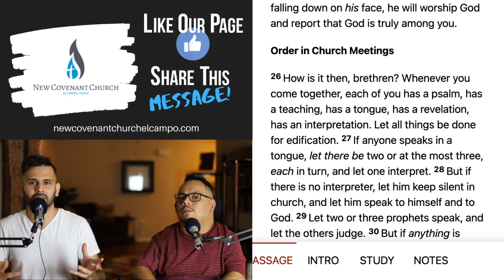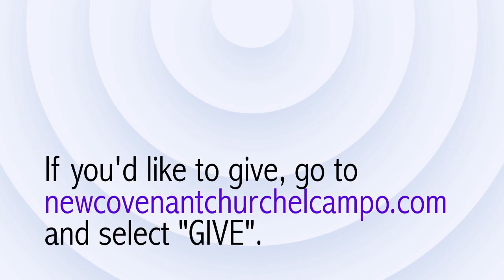1-27-2020: "Choosing a Church" | Pastor Jamey & Larry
This Wednesday sermon: "Choosing a Church"

Thank you for joining Pastor Jamey & Larry for our Wednesday night service!